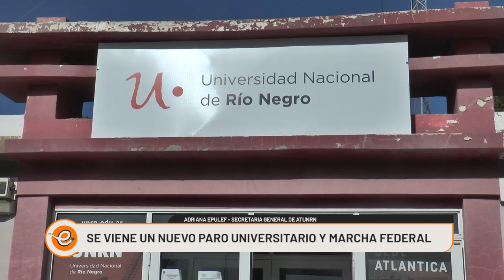EL JUEVES HABRÁ UN NUEVO PARO DE TRABAJADORES UNIVERSITARIOS